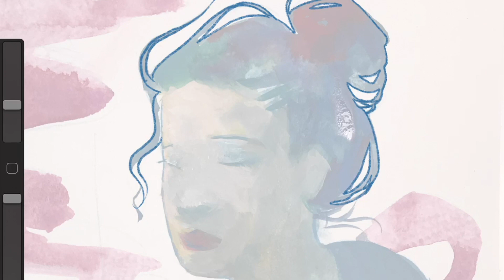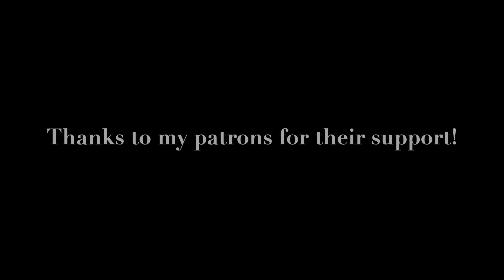Painting of the Day #37 • Artist Portrait • Sundew Designs